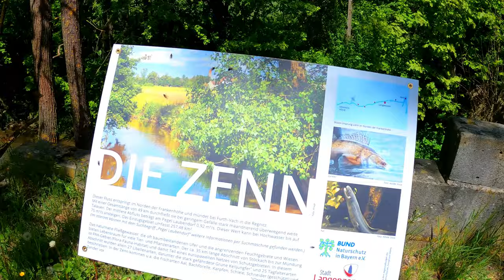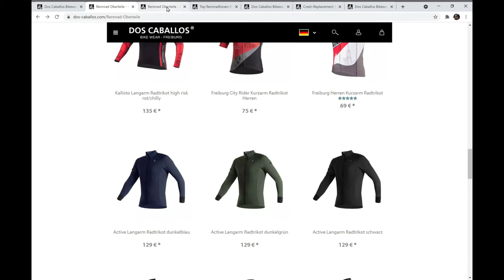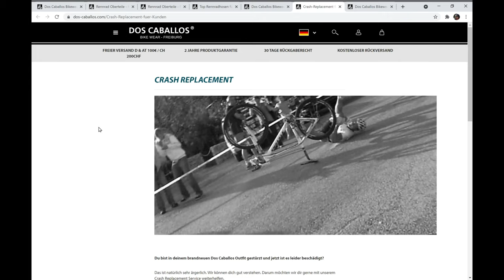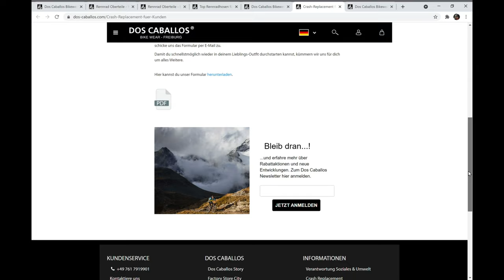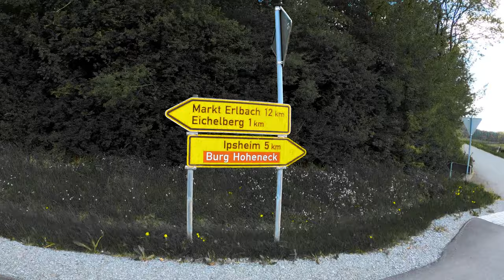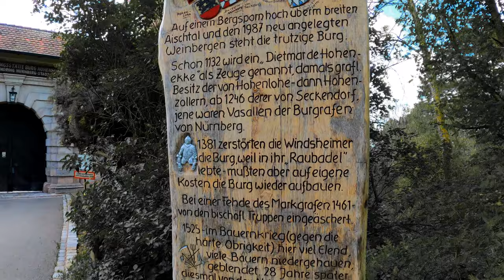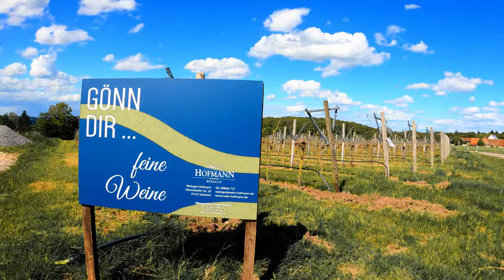Stürmische Rennradausfahrt ins Weinanbaugebiet zur Burg Hoheneck || 5k 30fps 🇩🇪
Pedaleur10

Bei starkem Westwind ging es wieder mal durch das Zenntal ins wunderschöne verkehrsarme Aurachtal. Von Neidhardswinden, Kotzenaurach, Mosbach, Losaurach, Mettelaurach ging es über die Schleichwege hinauf zur Burg Hoheneck. Der Wind machte der kleinen Drohne arg zu schaffen, aber der Pilot behielt die Nerven und fing schöne Bilder ein.
➡️Affengeile Action cam:
Länge:            105,90 km
Dauer:             4:31:58
Höhenmeter: 1.036m
                                       Schnitt         Max
Kalorien:                        1.715
Temperatur:                 17℃
Verstrichene Zeit:        6:05:05

➡️ Mein Rad Equipment:
✘ Restrap Satteltasche
✘ BBB Lenkertasche